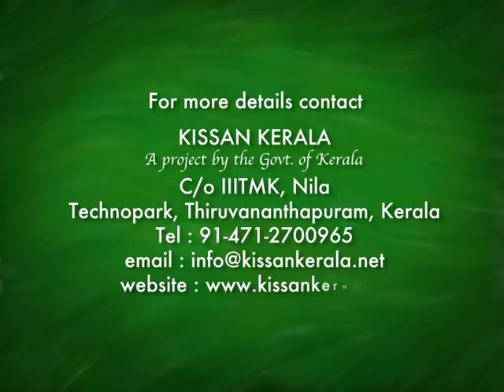Cultivation of cabbage and cauliflower undertaken by the students